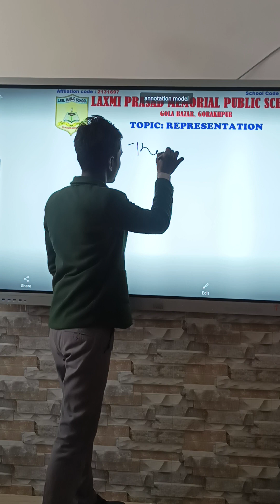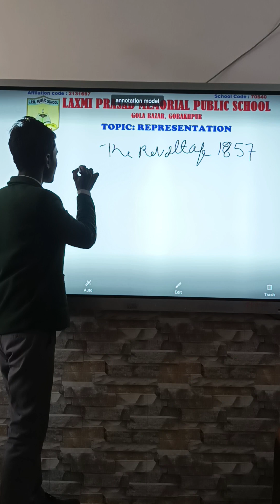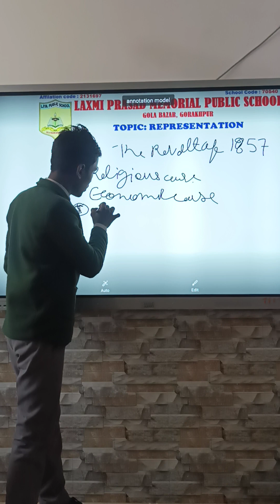TOPIC REPRESENTATION CLASS VIII